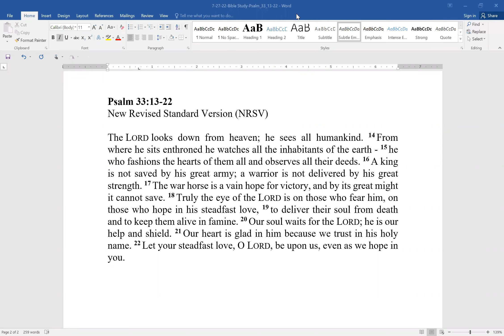7/27/2022 Zoom Bible Study with Pastor D. Caldwell--Psalm 33:13-22